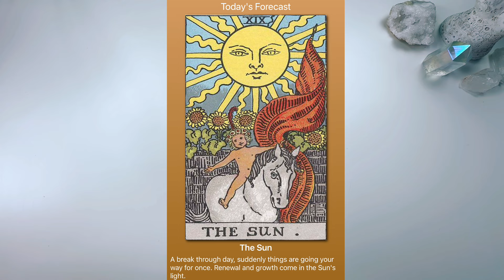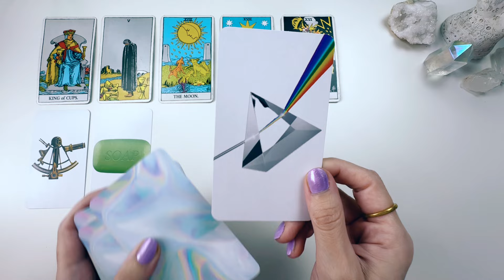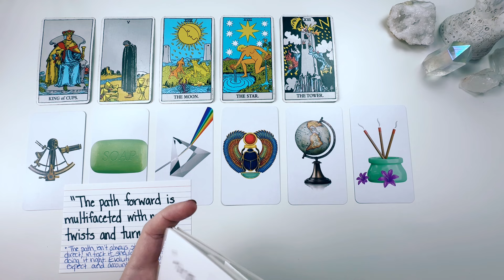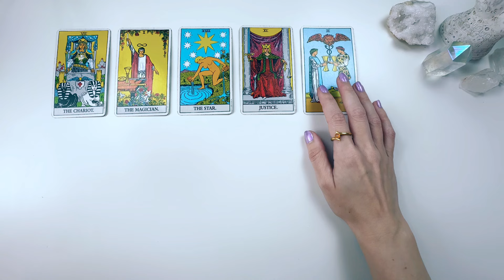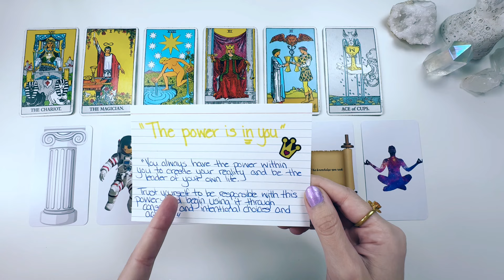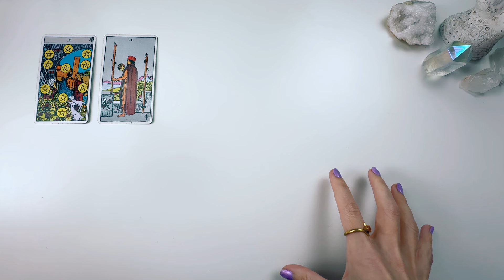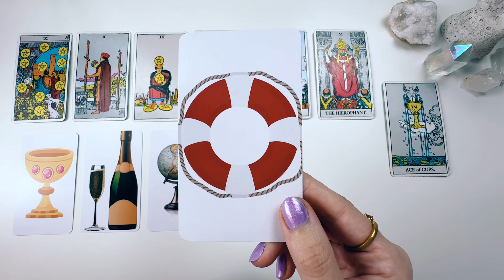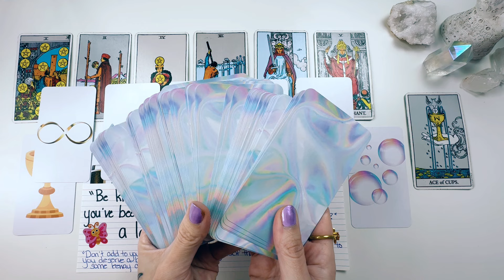This is Your Breakthrough Moment 🏆 Pick a Card Psychic Reading 🎉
In this pick a card style reading we explore your big breakthrough, how and when it will happen, and what you’ve been doing to get there.

These readings are meant to serve as a tool to confirm, validate, and illuminate your own intuition and internal spiritual guidance. They are not meant to replace your own inner guidance. If ever you feel you are becoming outwardly dependent upon readings (beyond their entertainment value) or otherwise becoming attached to the messages or reader, please have the self-discipline to step away from tarot readings to return to your own inner clarity. Remember, still waters run deep, and a peaceful mind uninterrupted by outside influences is your deepest and most profound source of truth.
Take only the signs, symbols, and synchronicities that guide you on your path home to yourself. Remember, you are the power you seek!

If you’re new: Hi! I’m Siobhan (Shevon), I’m a Spiritual Healer & Activator, Psychic Medium, Mentor, and Teacher. I’m here to support you in healing and aligning with your inner power, your most profound truth, your Soul Essence and Avatar Consciousness, so you can be the change in the world that WILL change the world. Love is my Being, Truth is my credence, and personal empowerment is my mission. Checkout my website for Soul Activations & mentorship opportunities: itstarotandbeyond.com

⬇️Timestamps⬇️

Intro: 0:00

Pile/Group Selection: 00:34

Group 1 Reading: 1:07

Group 2 Reading: 23:04

Group 3 Reading: 45:33

Or